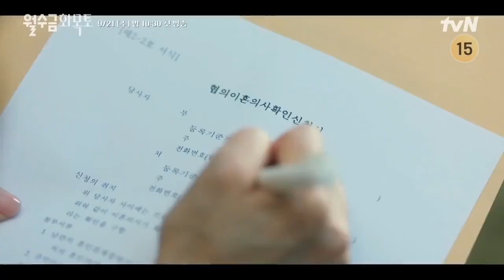Love In Contract Highlights Eng Sub (5 min) Part 2 Trailer Park Min Young Go Kyung Pyo Kdrama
Part 1 Uploaded